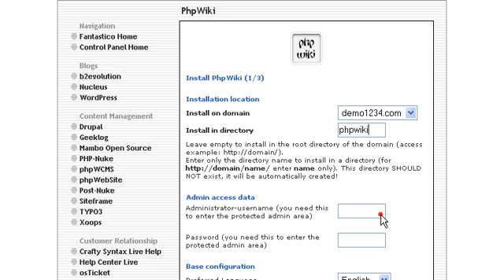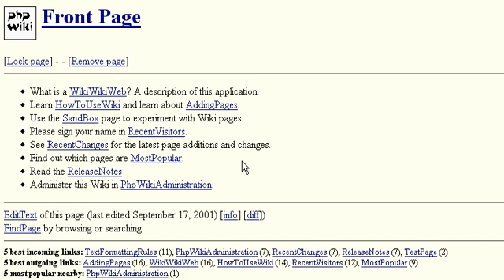How to install PhpWiki from Fantastico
FatCat Servers Video Tutorials How to install PhpWiki from Fantastico